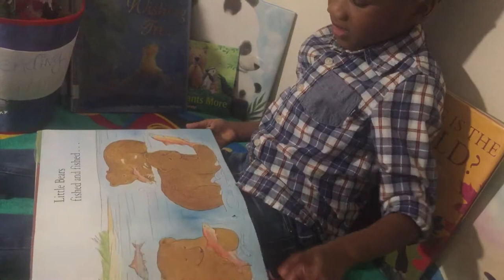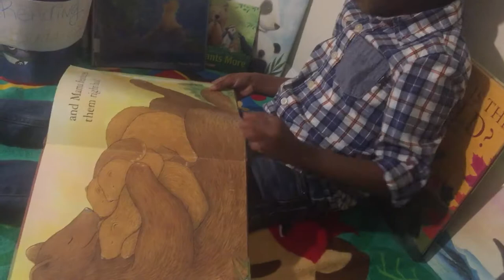Storybooks for children Read aloud Out Loud Mama's Little Bears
Read along with Ayden as he reads one of his library books. Mama's Little Bears by author Nancy Tafuri. Story Books for Children Read Aloud Out Loud